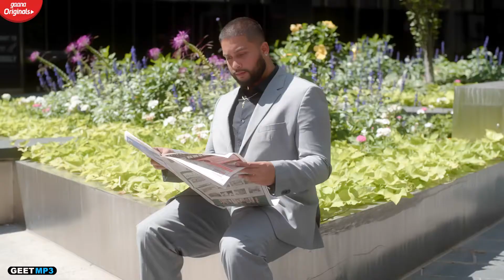GLOCK | Mankirt Aulakh (Official Song) Latest Punjabi Songs 2019 | GK DIGITAL |Geet MP3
Song Credit -
Song : Glock
Singer
Lyrics : Sabi Bhinder
Female Lead : Kamal Khangura
Video Director : Rupan Bal & Rubal GTR
Poster Design : The Town Media
Produced By : KV Dhillon
Online Promotion : GK DIGITAL
Music Label